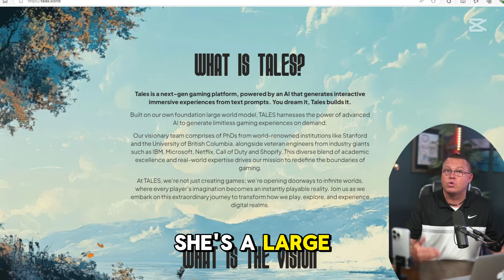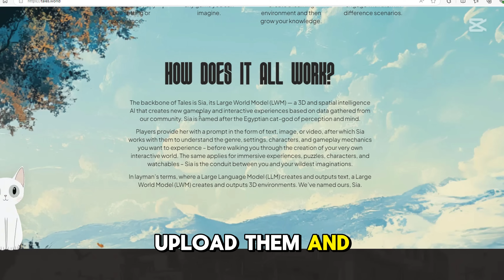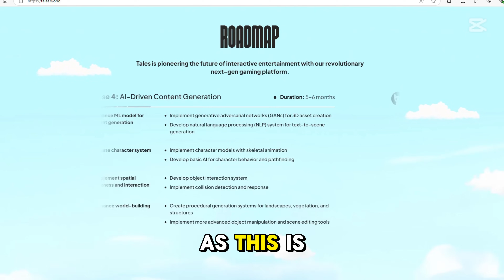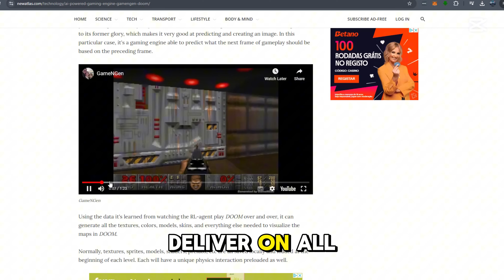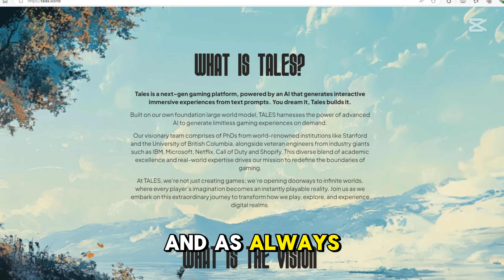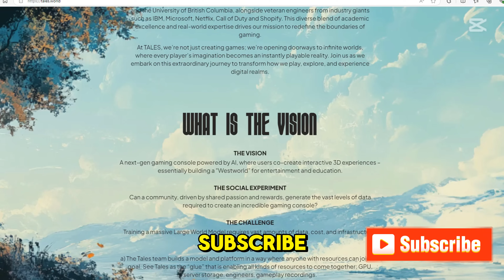Build Games Like GTA 6 with a Text Prompt? Tales AI Review – Real or Fake?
In this review, we dive deep into Tales, an AI-powered gaming platform that promises to let you create entire 3D worlds and games with just a text prompt. Imagine building your own GTA 6 or stepping into fully immersive interactive experiences like Westworld—all powered by cutting-edge AI! But is this the future of gaming, or just another overhyped vision? We’ll explore the incredible potential, the ambitious team, and some serious concerns about the timelines and current demos. Is Tales the game-changer we’ve been waiting for? Let’s find out

BLOCKCHAINWORLD.ai

Web3World - Today, we're diving into the coolest next-gen tech in the Crypto space, from brand-new AI Tools to must-have apps, Play-to-Earn Games, NFTs, DEFI, Wallets, Tokens, and everything blockchain and web3 related. Are you ready? Alright! Lets get started!

BLOCKCHAINWORLD.ai Massive Crypto 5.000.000 Community i

Web3World Channel - Best Youtube Shorts. AI tools that shape the future. Tech trends of tomorrow, today. Web3.0 reviews: Staying ahead of the curve.  Next-gen finance, next-gen profits